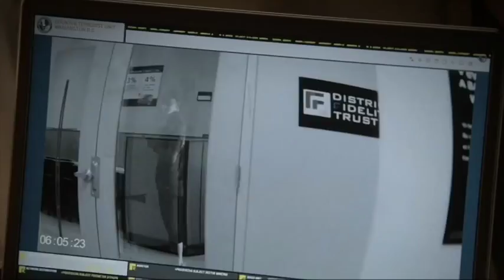24 LEGACY 1x03 - 2:00 PM - 3:00 PM